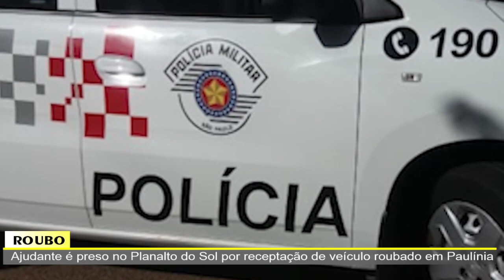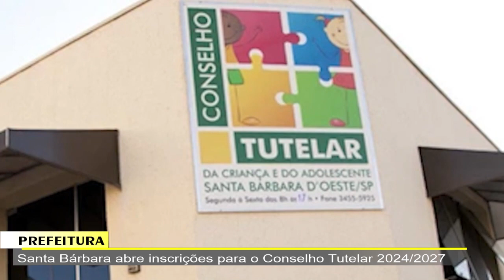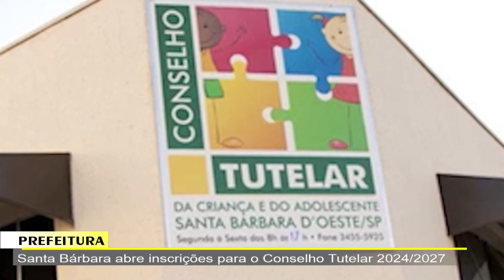JORNAL DA TV SBN - 21/03/2023 – Motorista morre decapitado após explosão de caminhão em Sumaré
• Santa Bárbara abre inscrições para o Conselho Tutelar 2024/2027
• Motorista morre decapitado após explosão de caminhão em Sumaré
• Dupla é presa por furtar cilindros de gás em empresa de Nova Odessa
• Ajudante é preso no Planalto do Sol por receptação de veículo roubado em Paulínia